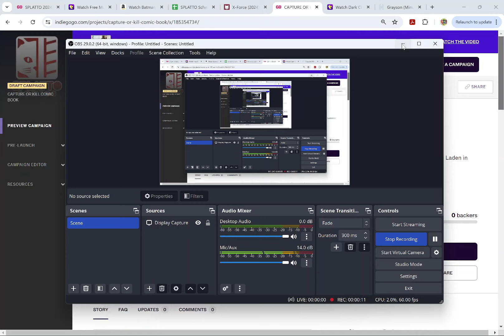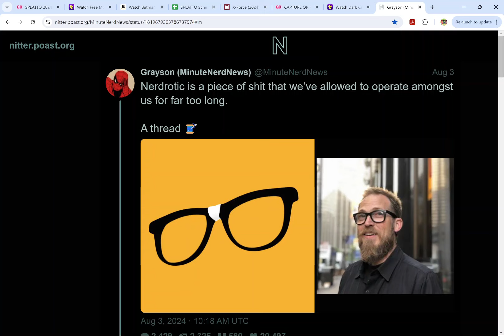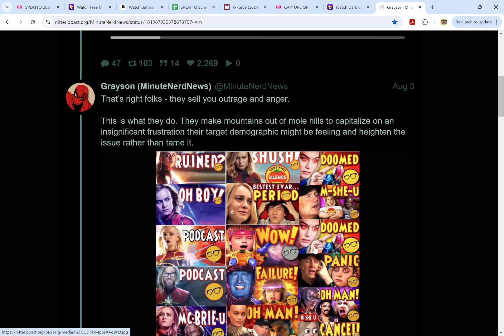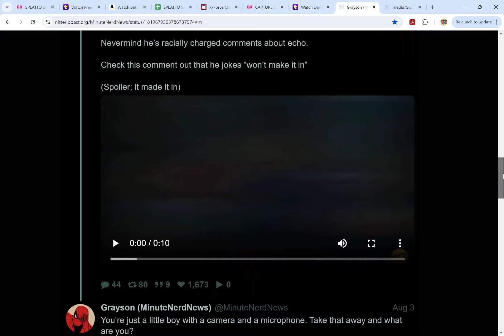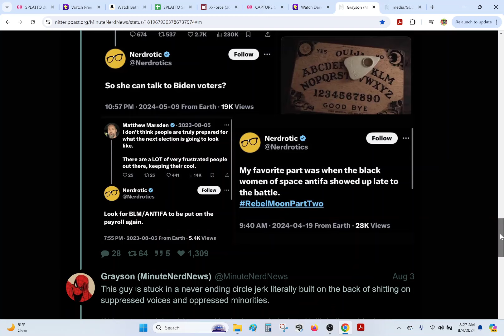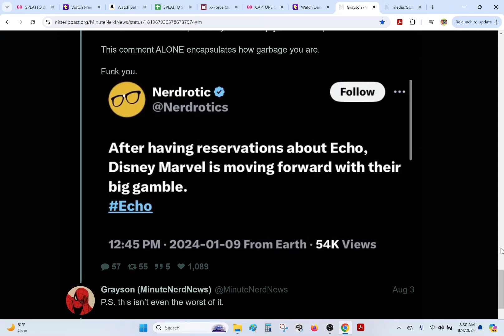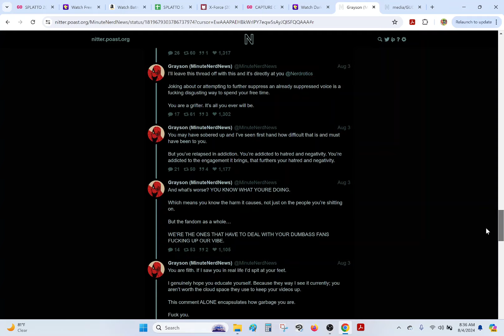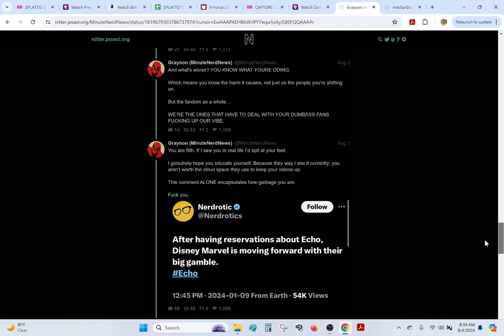I'D SPIT AT YOUR FEET- Nerdrotic ATTACKED By Unhinged Lunatic Who ISN'T Me (This Time)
SPLATTO 2024 LAST CHANCE Campaign